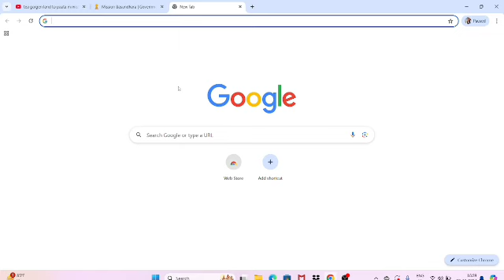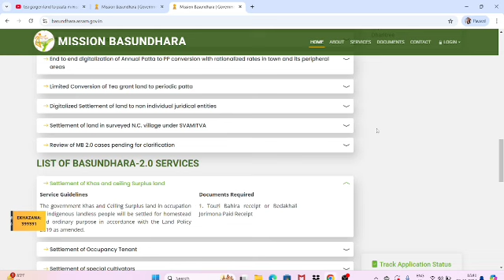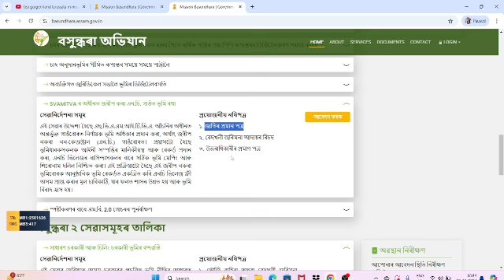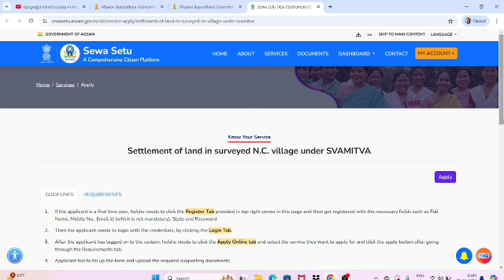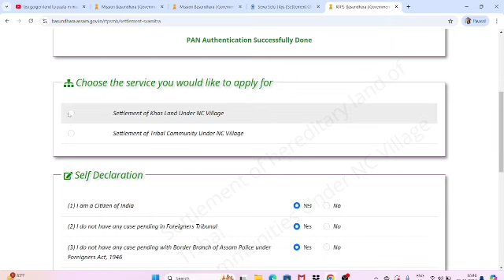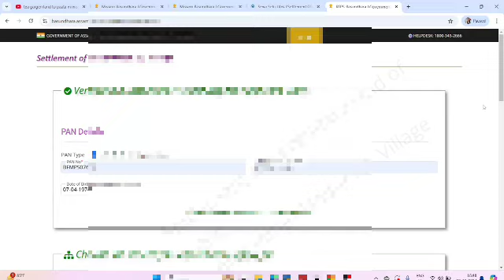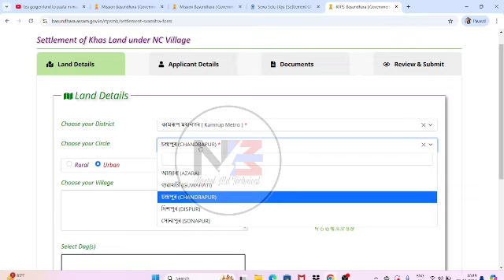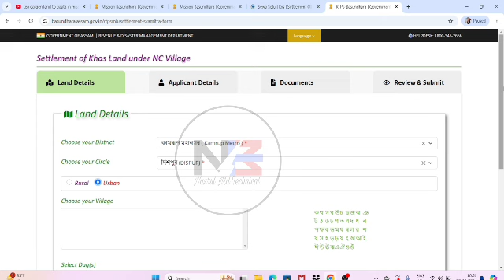Non-Cadastral NC villages Land Mutation online/SVAMITVA/NC গাওঁৰ মাটি নামজাৰী/Mission Basundhara 3.0